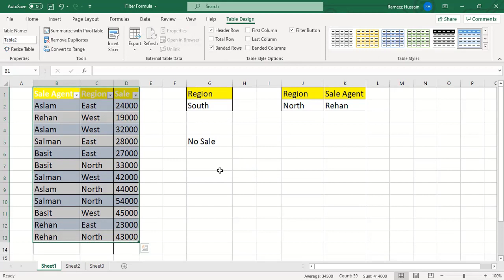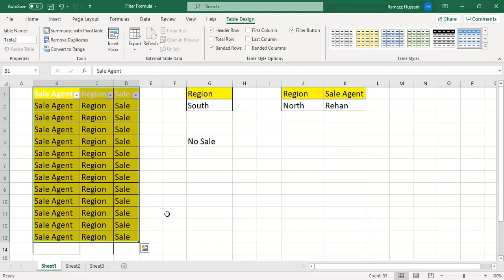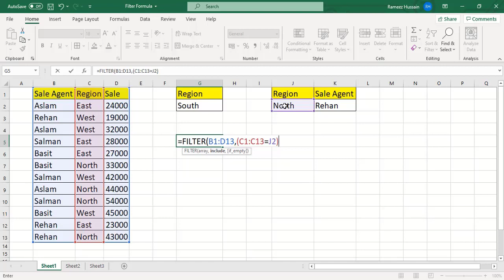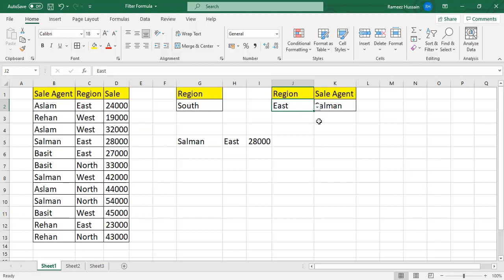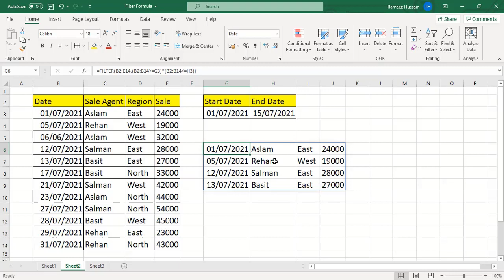Filter Formula in excel - Better than Advance Filter😃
Dosto ye formula office 365 me available ha aur ye multipe results match k liye use hota ha aur Advance Filter formula sy behter ha.